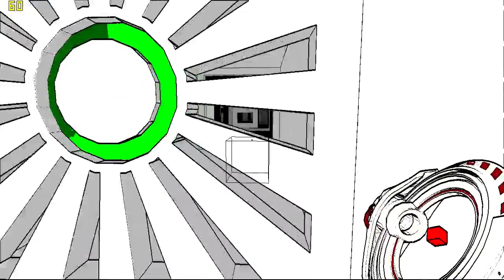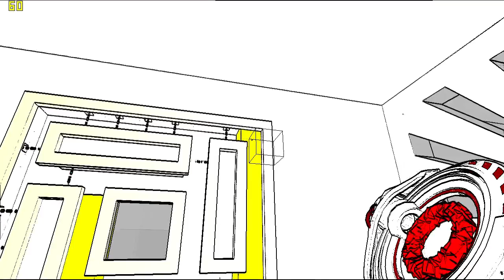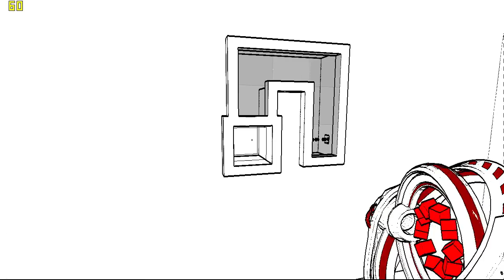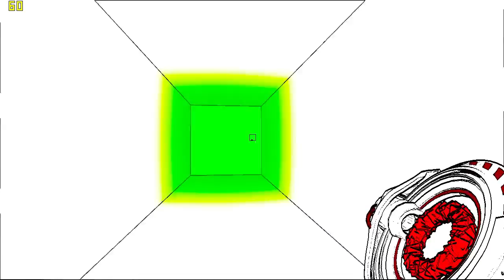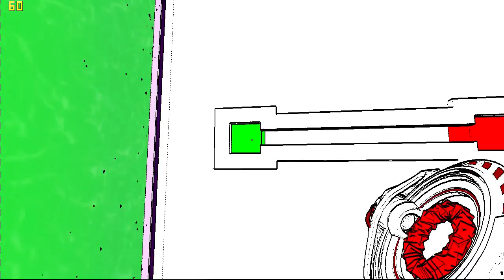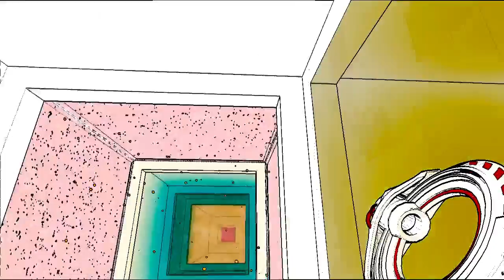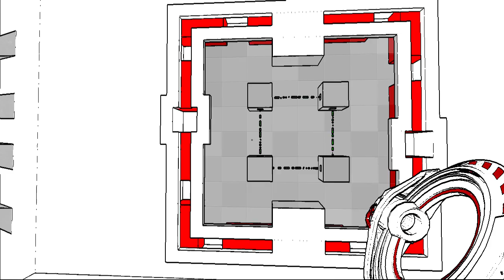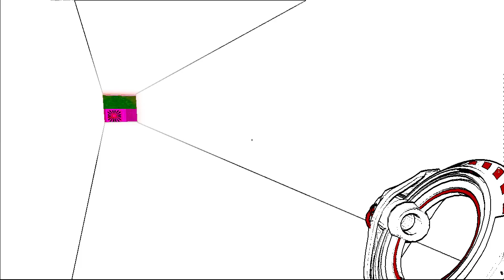Antichamber Playthrough - P11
I streamed this game to myself basically Aug of 2015, I've had this recording on my harddrive for all this time and debated posting it ever since. It's an amazing game but I wasn't proud of my commentary. I figured it would be a nice way to ease back into posting things on my channel as I've basically been absent for a month. I've already completed the game so no hints will help :P